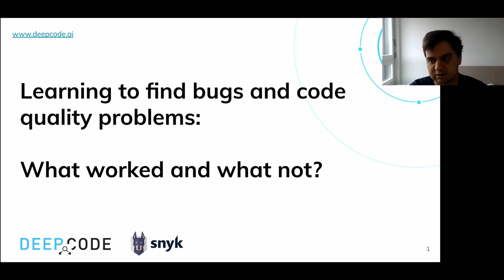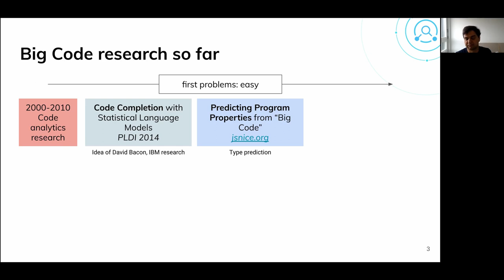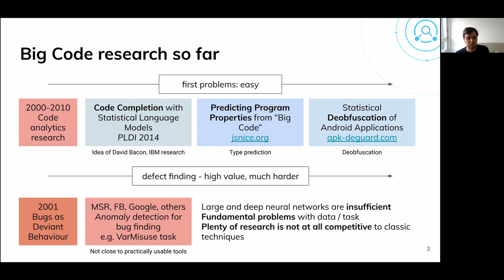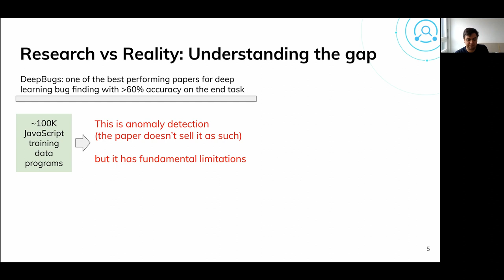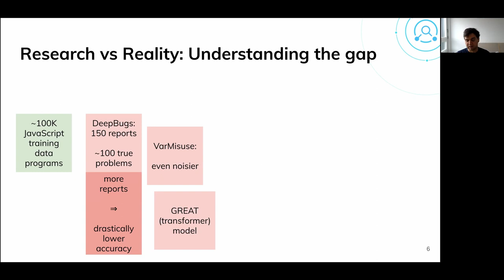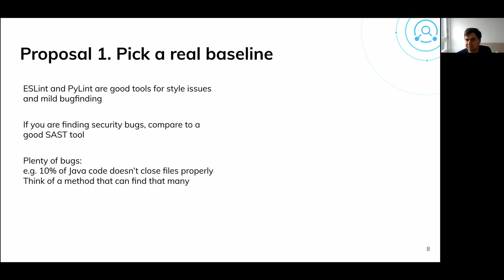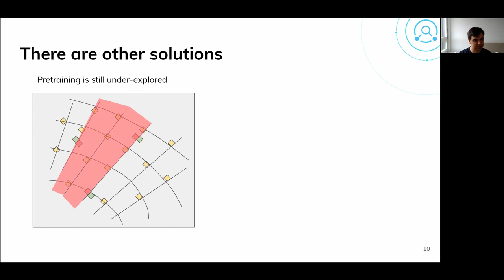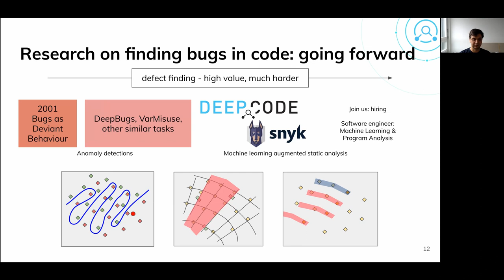Veselin Raychev: Learning to find bugs and code quality problems - what worked and what not?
Abstract: "The recent growth of open source repositories and deep learning models brought big promises for the next generation of programming tools that can automate or significantly improve the software development process. Yet, such tools are still rare and the machine learning components in them are not always apparent to their users. The current most useful techniques in machine learning for code are also not coming from the organizations such as Microsoft, Google, DeepMind, Facebook, OpenAI or nVidia that invested the most in deep neural techniques such as huge neural networks. This probably means that either many of these coding problems are significantly different from other hot topics in deep learning such as image processing or that it is much more difficult to collect datasets that would result in similarly successful tools. In this work, we study the results in the literature on the topic and discuss ways to address these shortcomings."

This talk was presented at the First International Conference on Code Quality (ICCQ), a one-day computer science event organized in cooperation with the IEEE Russia Section C Chapter and focused on static analysis, program verification, bug detection, and software maintenance. More information about the event you can find on our